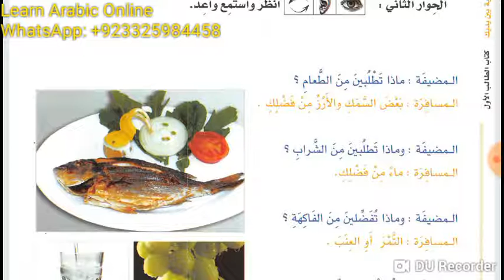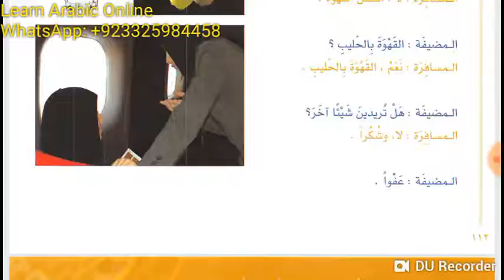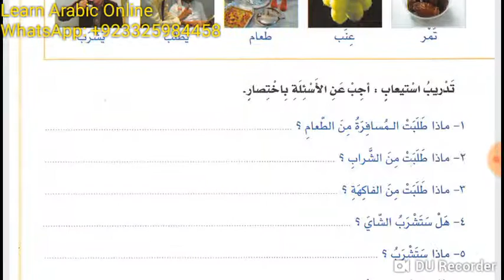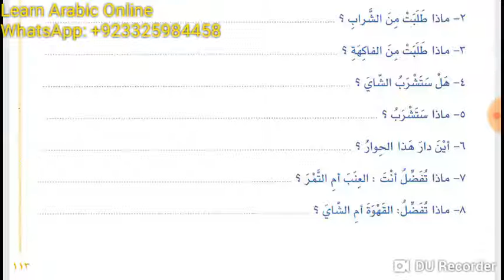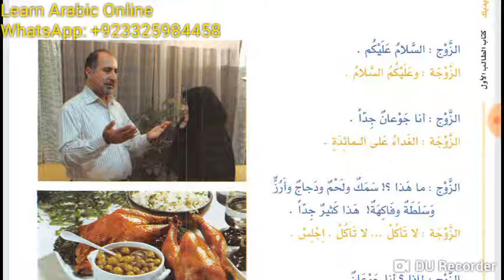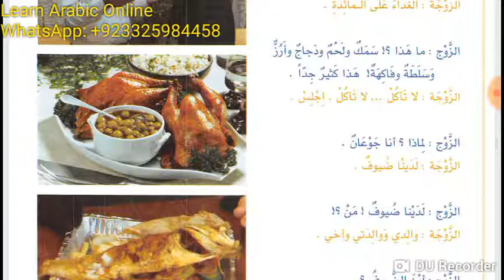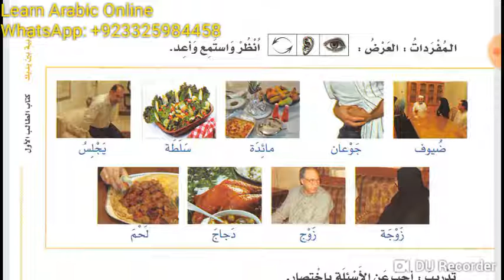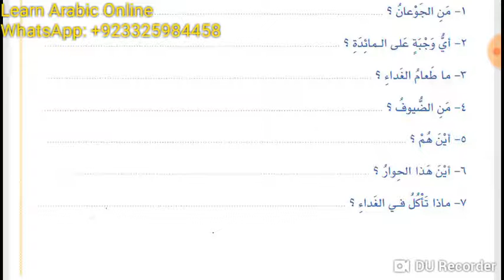Lesson 38 and 39 of Al Arabiyyahtu Bayna Yadayk Book 1 part 1